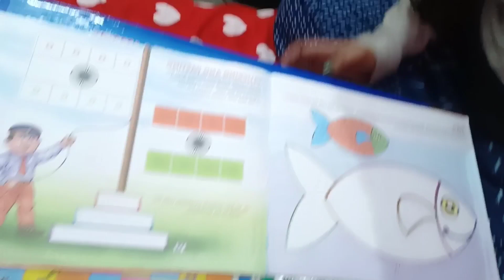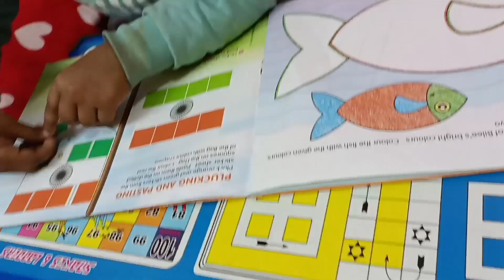हमलोग किस department की तैयारी कर रहें हैं 😃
school 🏫 activity is very important 😊